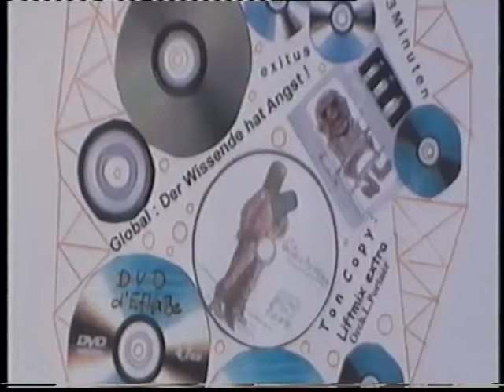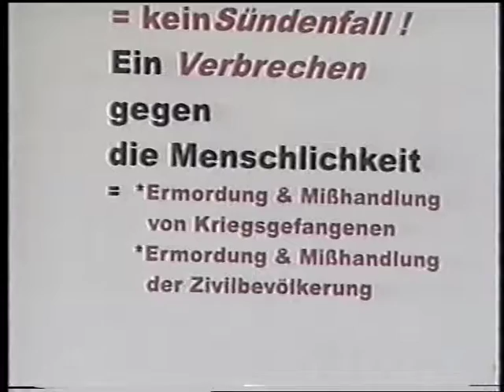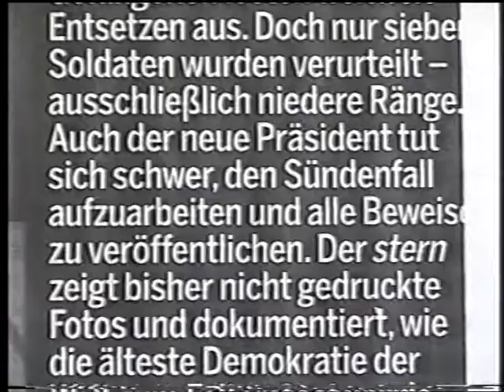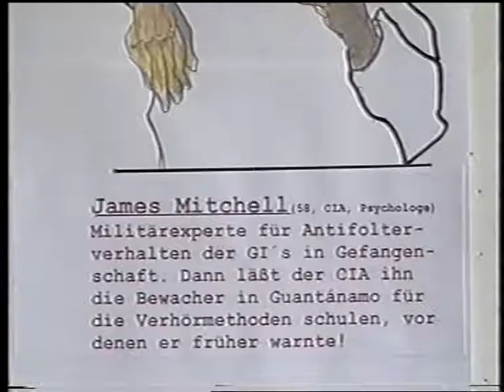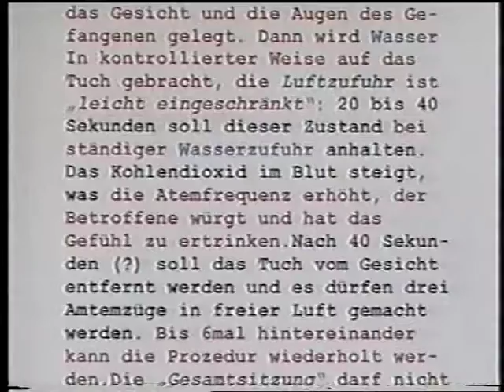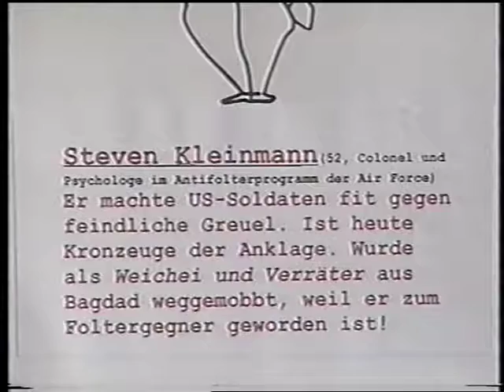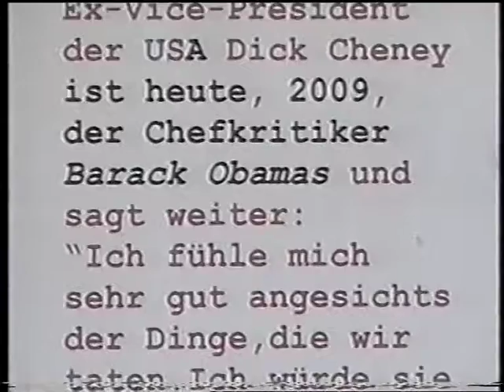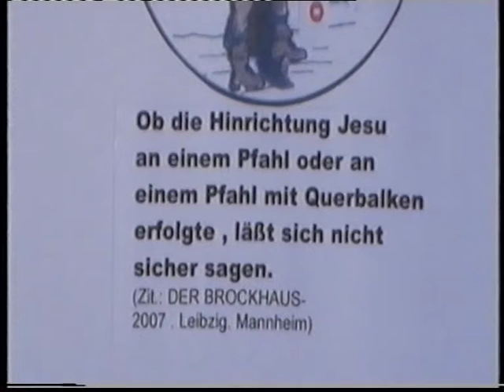Angst, Folter, Guantanamo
Realistik Remake 2014